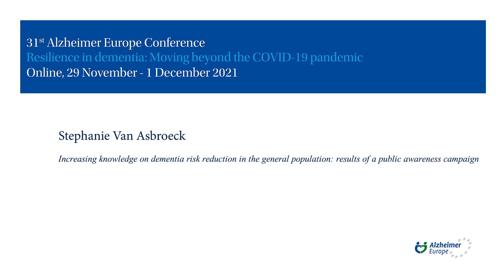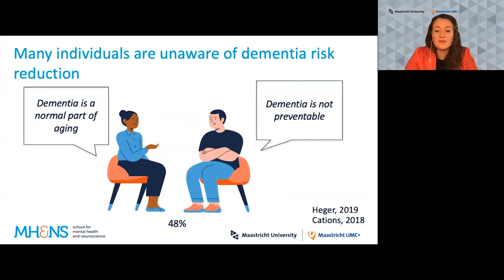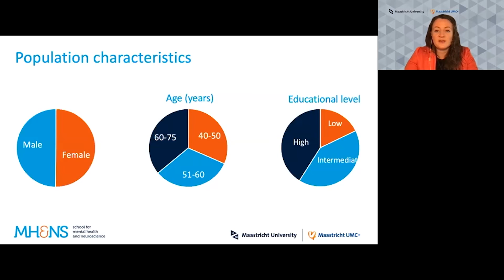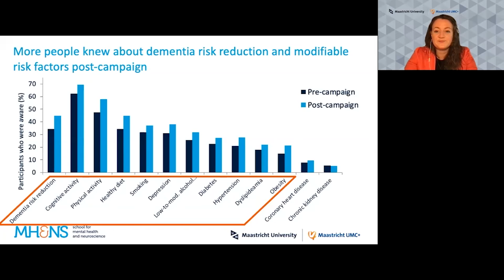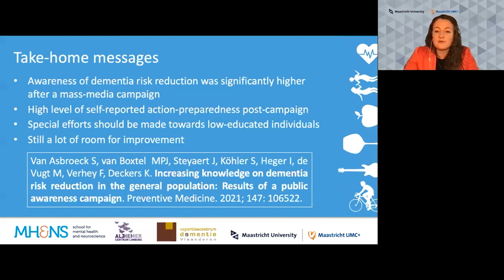QOP3 9 VAN ASBROECK Stephanie Increasing knowledge on dementia risk reduction in the general popul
Quick oral presentations – QOP